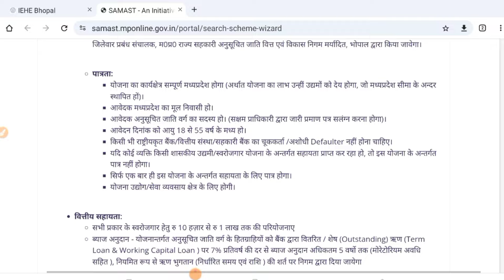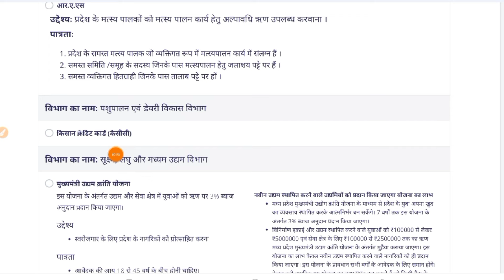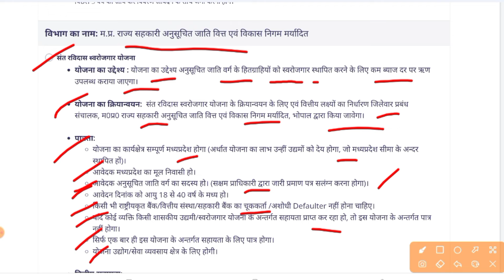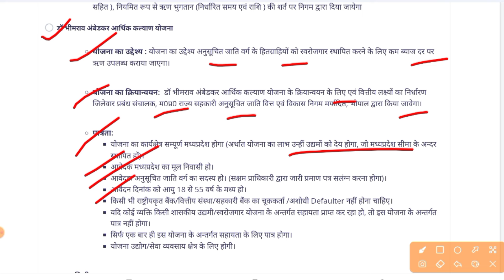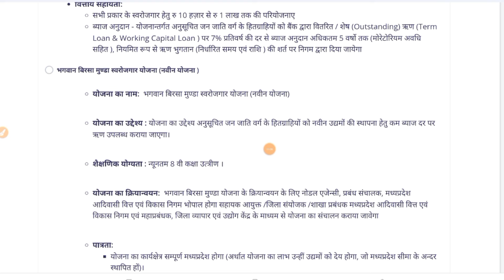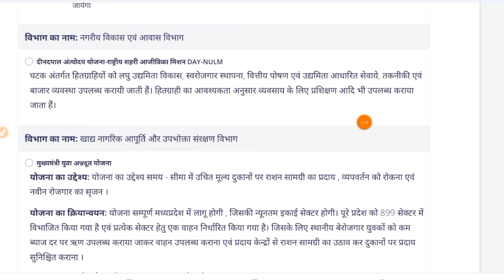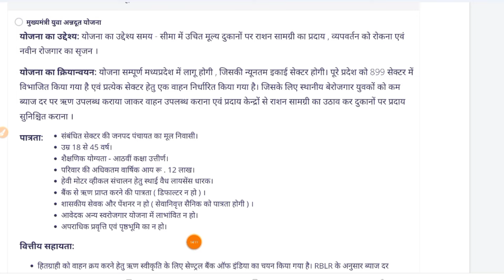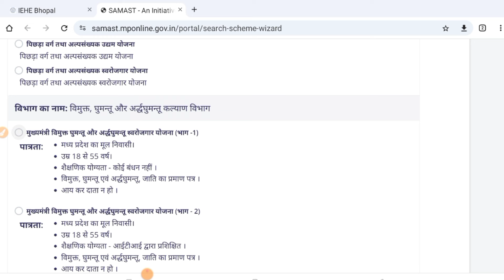MP Assistant Professor Exam Government Scheme || मप्र सरकारी योजना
MP government scheme 2024
MP Assistant professor exam